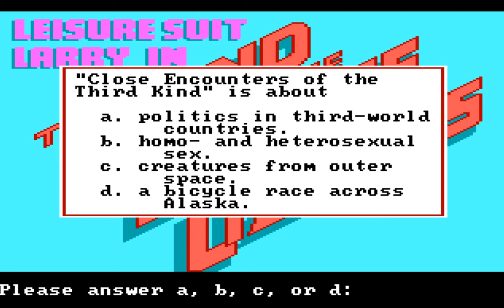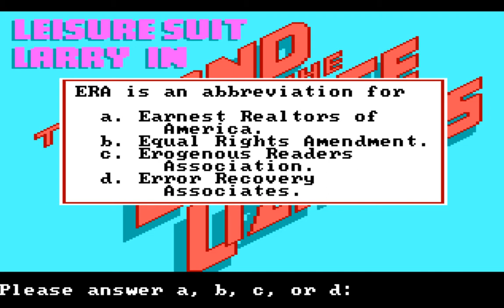Let's play Leisure suit larry one part1: The professor of pimping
Hello everyone now we hop back into familiar territory as we venture back into good old point
       and click adventure land. So what do we do this time ? Slay a dragon ? Defeat an evil Wizard
       Stop Nazi-Germany?  *Reads manual* oh.. we are to get a guy to lose his virginity?
       Umm..Adventure away!

       So Sit back and see us guide the dashing Larry Laffer in his first adventure to get into the
       mystical place of woman-nirvana. Will we succed or will we strike out and leave poor Larry a